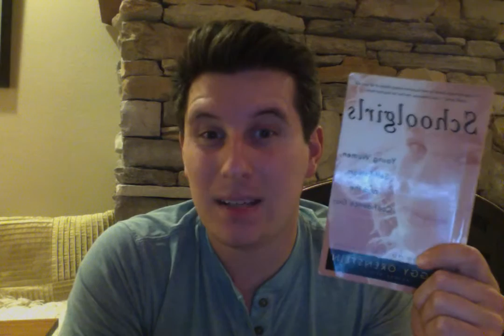Schoolgirls: ED 615 Review